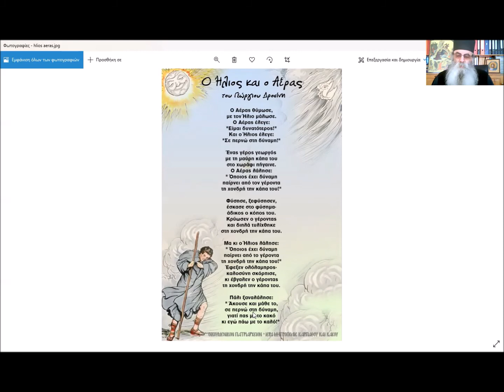Ο Ηλιος και ο αέρας